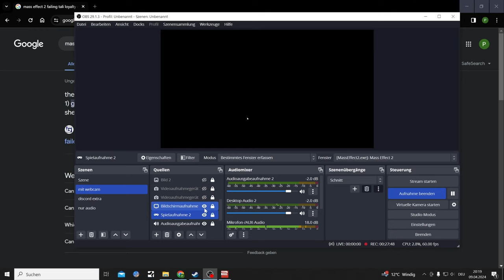Mass Effect 2 Short Killing Miranda LP Part 13, Talis Disloyalty Mission